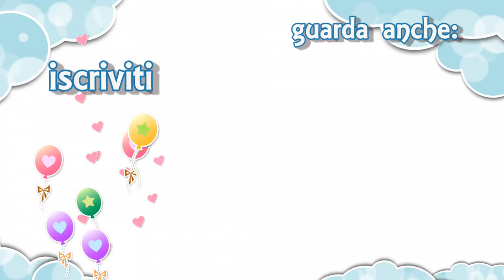SUPER SHOPPING AUTUNNO 2017 🍁 Bershka,pull&bear,stradivarius,brigitte,acqua e sapone ecc..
SUPER SHOPPING AUTUNNO 2017 🍁 Bershka,pull&bear,stradivarius,brigitte,acqua e sapone